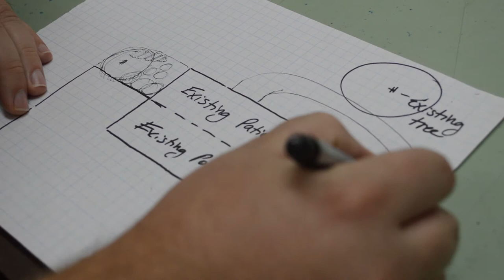HortNerd - Introduction to Landscape Design 101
This episode of HortNerd provides an introduction to landscape design.